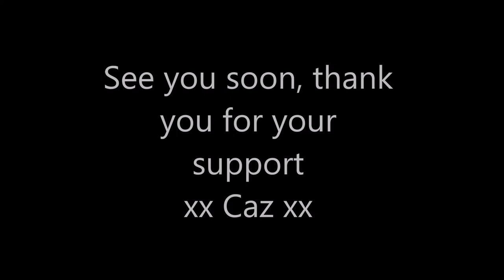GRWM New Makeup | First Impressions + Wear Test | CRUELTY FREE MAKEUP | Quick + Easy Tutorial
I am Cruelty Free with My Makeup / Skincare / Hair-Care and a few bathroom products .. so far... x

Yes the picture is a borrowed one off a different video - sorry about that but I somehow forgotten to take a pic afterwards xx
Although this is a video showing you a few new drugstore products I bought hauled in Dec from various drugstores inc. tkmax and I am doing a grwm trying them for the first time giving my thought s and a wear test on the foundation ... hope you enjoy this look as its one of my go to quick and easy looks when I'm in a rush xx Love Caz xx

no.7 Essentially Natural Foundation, SPF 15, lightweight natural finish, hypo-allergenic.. is what we are wear testing today xx

I would like to thank you for watching my video, I upload every time I get great content for you guy's, so please subscribe and hit the notification bell so you dont miss my next content. (usually every other day xx)

Also join me on my social media.. on Instagram I post most of my looks I do and on Facebook I post which products I am eyeing and buying., looks and what I am up too.. plus I would love to see your looks, products you use, or a look you created on  my Facebook page, just message me xx and on Twitter you will see what I am eyeing or buying or skipping with the new makeup releases, and occasional tweets about what im up too etc .. xx  Caz xoxoxo  (listed below).

- I have not got permission to use the logo's in my Thumbnail picture - although they are relevant to the companies products used in my video - any requests to remove please email